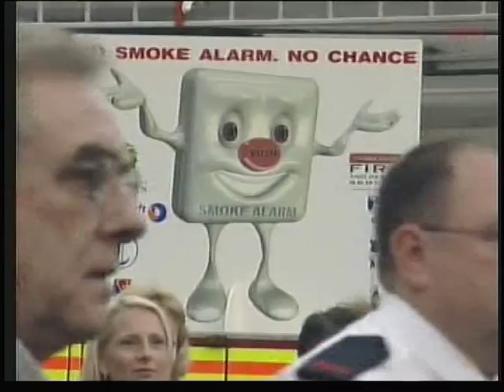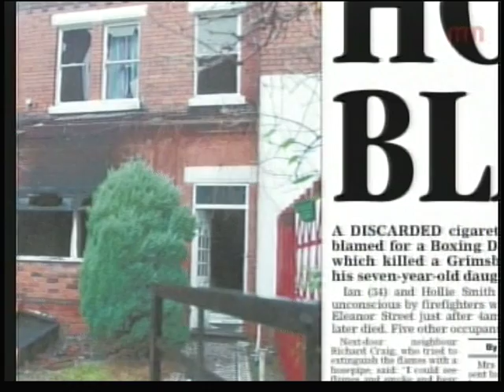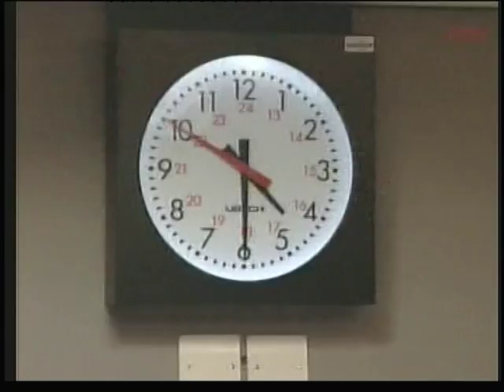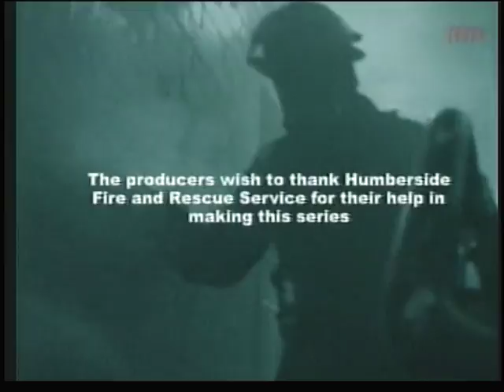Fire Humberside fire and rescue service - smoke alarms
series in which camera crews followed the crews from fire stations in Scunthorpe and Hull.   Those were busy times.  Sadly since this film was made the central fire station has been relocated and there has been a cut in resources
This episode highlights the importance of smoke alarms and looks at the campaign the service is carrying out to try and improve smoke alarm ownership